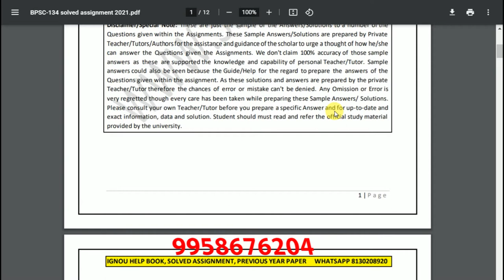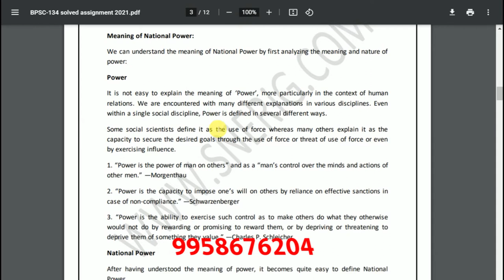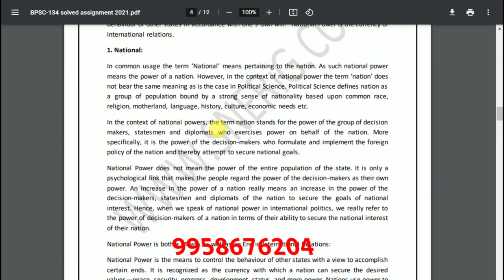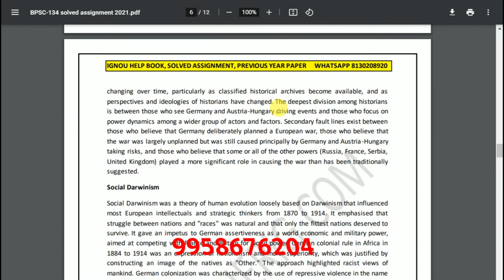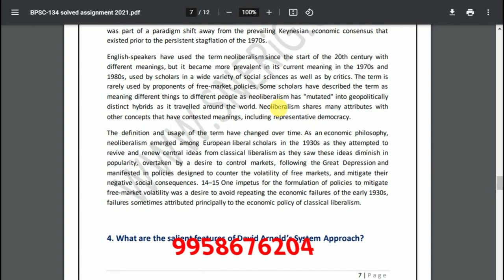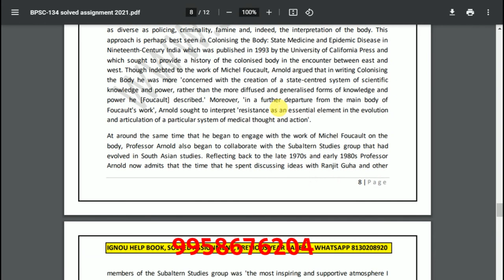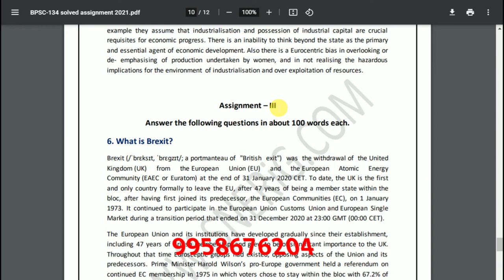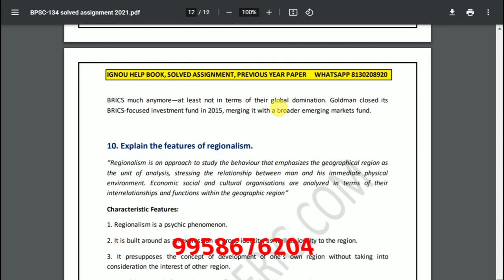BPSC 134 Solved Assignment 2020-21 | Introduction to International Relations | IGNOU Assignment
BPSC 134 Solved Assignment 2020-21 | Introduction to International Relations | IGNOU Solved Assignment

BPSC 134 Solved Assignment 2020-21: BPSC 134 ADMINISTRATIVE THINKERS Solved Assignment 2020-21 Those students who had successfully submitted their Assignments to their allocated study centres can now check their Assignment Status. BPSC 134 Solved Assignment 2020-21 Alongside assignment status, they will also checkout their assignment marks & result. All this is often available in a web mode. After submitting the assignment, you’ll check you IGNOU Assignment Status only after 3-4 weeks. it’d take 40 days to declare.

guruignou solved assignment 2020-21
bpsc 134 assignment pdf in English